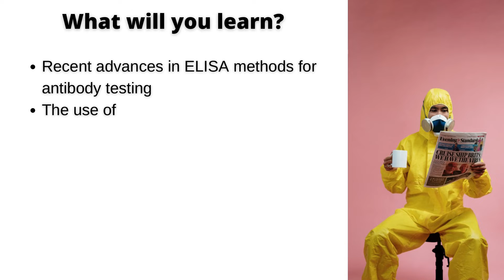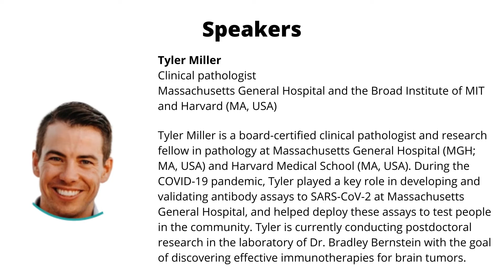Understanding COVID-19 detection, immunology and pathogenicity with ELISAs| Pathology Hub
COVID-19 detection with ELISAs
COVID-19 immunology with ELISAs
COVID-19 pathogenicity with ELISAs